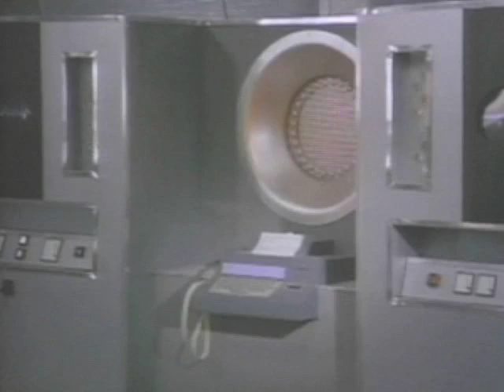VIDEO LOVE 's "IL N'Y A QUE VOUS"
VIDEO LOVE = ELMAPI with vampling by MATTERLINK

"IL N'Y A QUE VOUS" (Only you can...)
An episode of Elmapi's epic voyage riding the waves of sound and image.